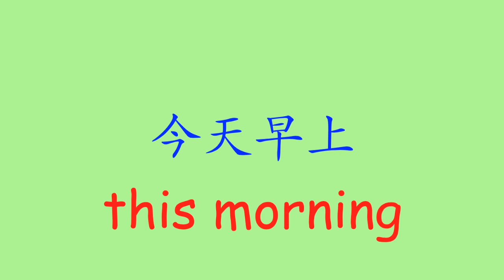#22：看圖學英語-时间和四季（2）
#00：看图学英语单词|日期|English Level One
看圖學英語-初學者必備單詞